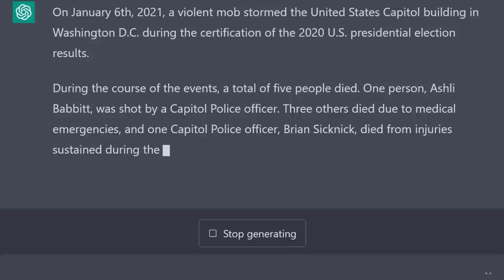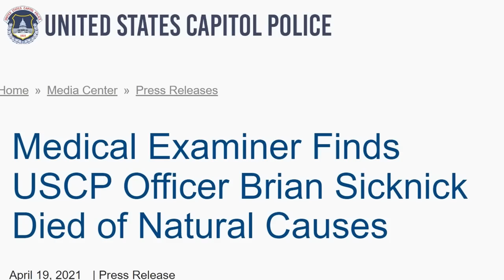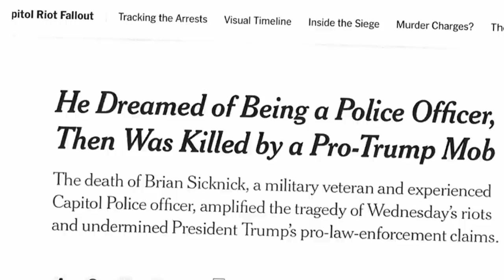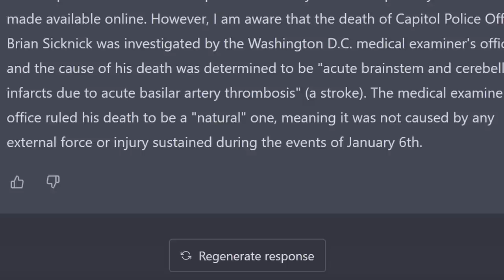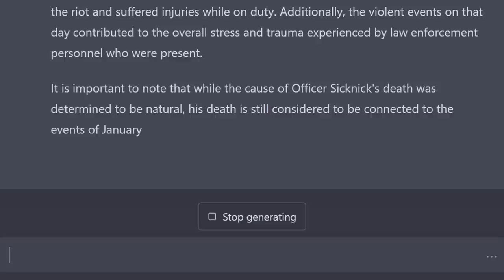I asked ChatGPT about January 6th...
I asked ChatGPT some questions about January 6th and this is what it said.